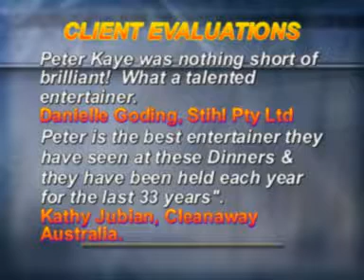The original Peter Kaye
Peter Kaye the man of many rubber faces. The masks are all made by Peter